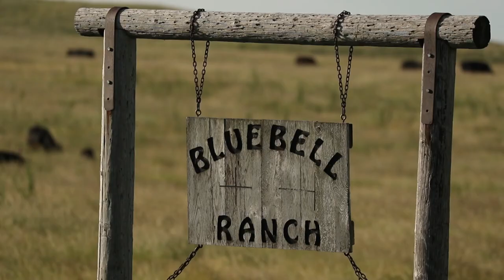2017 South Dakota Leopold Conservation Award ~ Blue Bell Ranch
The Hamann Family, Deuel County, in northeastern SD, is the 2017 South Dakota Leopold Conservation Award Winner.  Enjoy their story!